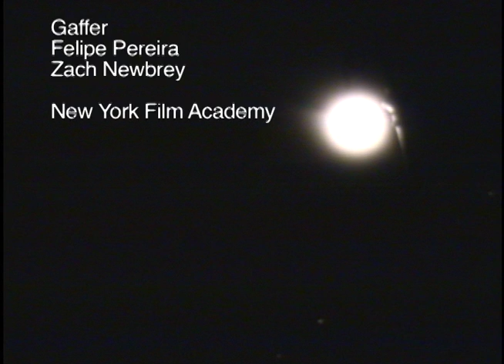run!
just run
Cast: William Alabama, Felipe Pereira
Directed by: Roberto Urzua
Director of Photography: Roberto Urzua
Assistant Camera: Felipe Pereira, Zach Newbrey